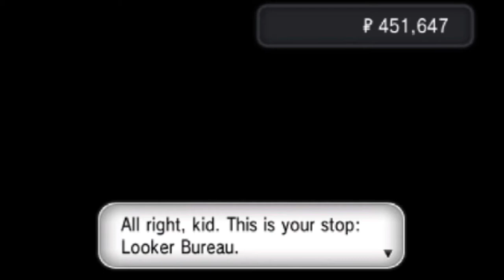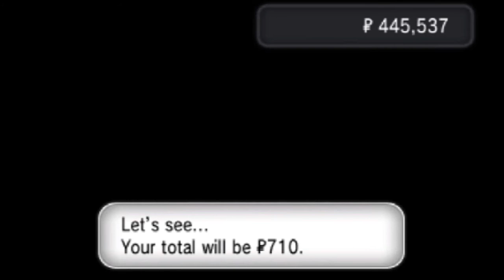Pokemon X Walkthrough Part 57: Looker Event Chapter 1 | That Man's a Real... Looker!